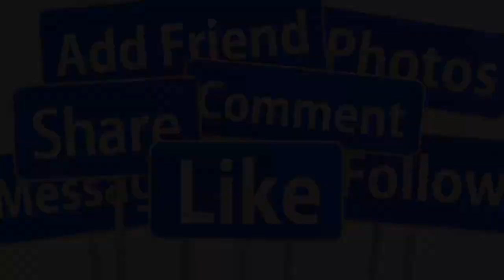🔴TIN NÓNG 6/3 : CS Ngọc Sơn HIẾN T.ẠNG "Q.UA Đ.ỜI" Ở TUỔI 52 SAO VIỆT BÀNG H.OÀNG